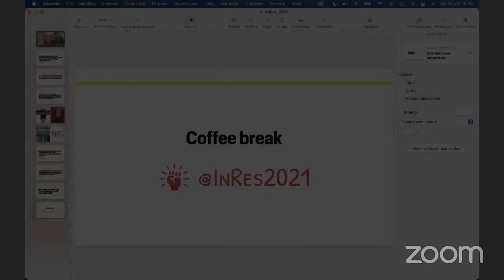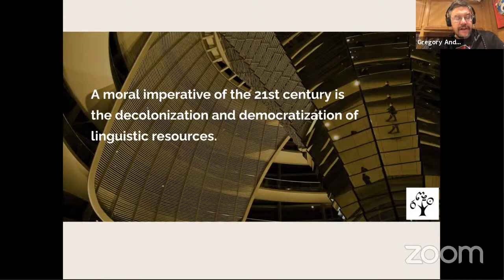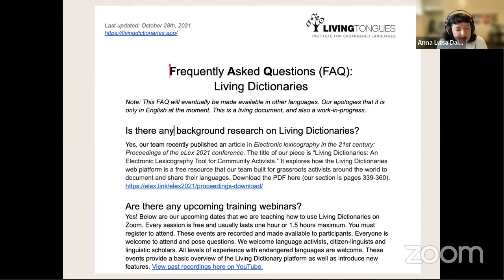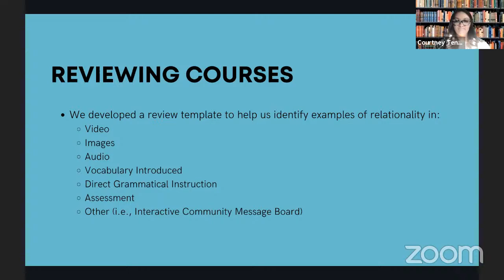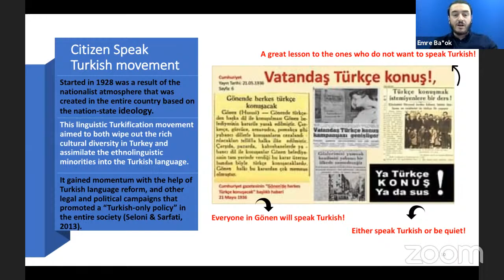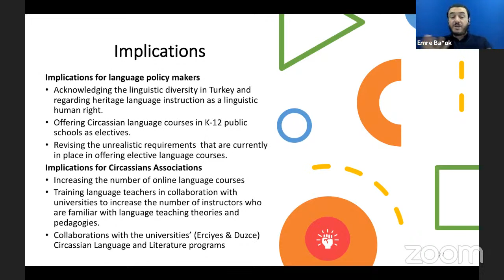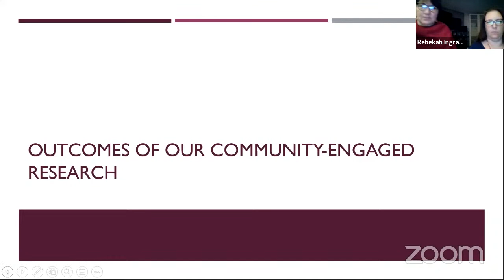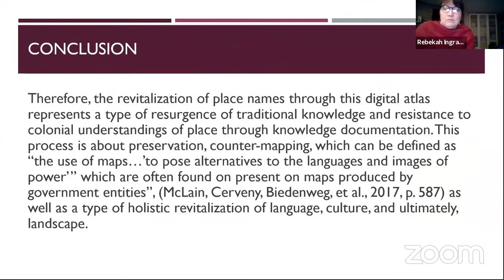Day 2 - International Conference Indigenous Resistance in the Digital Age - Emma LaRocque's Lecture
Day 2 of the International Conference Indigenous Resistance in the Digital Age: the Politics of Language, Media and Culture (October 27-29) organized by Anna Mongibello (University of Naples "L'Orientale").

In this video:
Emma LaRocque (University of Manitoba) lecture on "Indigenous Knowledges, Colonization, Resistance and Cultural Change"

Panel 3 on Indigenous Languages and Digital Revitalization with:
Anna Luisa Daigneault and Gregory D. S. Anderson - Living Tongues Institute of Endangered Languages,
Living Dictionaries: A global platform for Indigenous language documentation and revitalization

Kari A. B. Chew, Melvin Calls Him and Courtney Tennell - University of Oklahoma (USA), Relationality in online Indigenous language courses

Emre Başok - The Ohio State University (USA) and Hamit Yüksel - Independent researcher, The role of online heritage language instruction in revitalizing a historically oppressed minority language in Turkey: The case of Circassian

Rebekah Ingram and Kahente Horn-Miller - Carleton University (Canada), Original understandings: Kanyen’keha:ka resistance and resurgence through online mapping

Chaired by: Jacqueline Aiello (University of Ferrara)